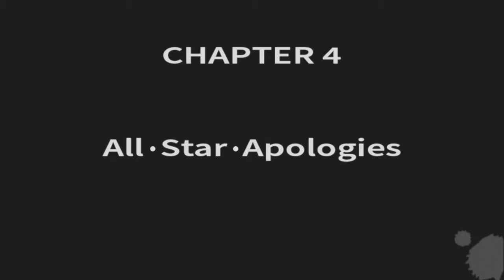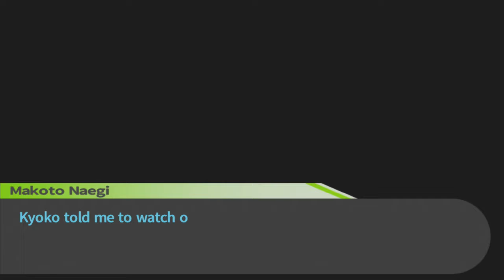Danganronpa Trigger Happy Havoc HD (PS4) Part 44: Murder 101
Here's how you wipe an entire room out, kids!